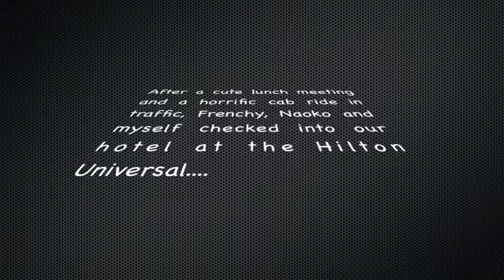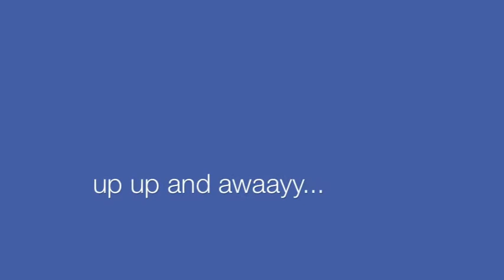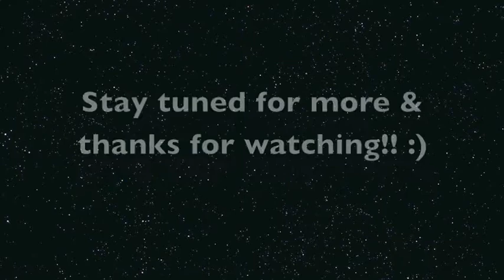E310 "Random Adventures"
Day 1 of my trip to LA for E3 video game convention with Harmonix and MTV Games.